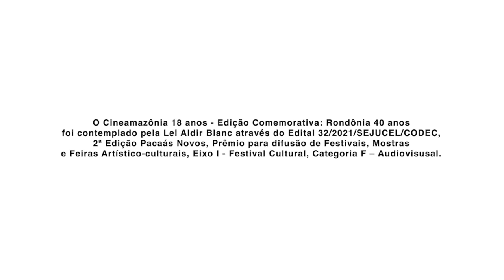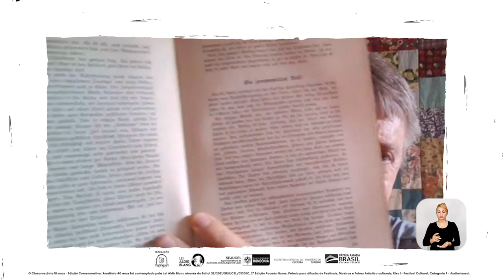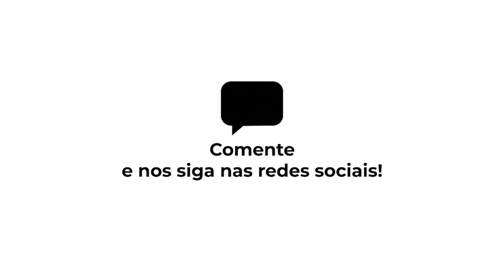2022 - Mesa Redonda - Imagens do Tempo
Atividade realizada no dia 23 de maio de 2022 que compôs a programação do Cineamazônia 18 anos - Edição Comemorativa 40 anos de Rondônia

A mesa Imagens do Tempo tem como convidados (as) a diretora do filme “A Expedição Guaporé”, 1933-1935, Marta Nascimento, a tradutora dos diários de Emil Snethlage, Gleice Mere, o pesquisador do Museu Paraense Emílio Goeldi/MCTI em Belém do Pará Hein van der Voort, com mediação do documentarista Jurandir Costa.

Gleice Mere
Bacharel em jornalismo pela Universidade de Brasília. Na Alemanha estudou fotografia na Fachhochschule Dortmund, onde obteve seu mestrado, e na Hochschule für Grafik und Buchkunst Leipzig, que lhe concedeu o título de Meisterschülerin em fotografia. Viveu na Alemanha por 13 anos e em Rondônia por oito anos, onde teve contato com os descendentes dos povos indígenas visitados por Emil Heinrich Snethlage (EHS). Em 2009, juntamente com o antropólogo Andreas Schlothauer, organizou uma viagem de intercâmbio de indígenas das Terras Indígenas Rio Branco e Rio Guaporé para museus etnológicos da Suíça, da Áustria, da Alemanha e da Holanda. Trabalhou de 2006 a 2021 na organização, na tradução, na edição e na publicação dos cadernos de campo e do acervo de EHS. É autora de diversos projetos culturais.

Marta Nascimento
Documentarista e fotógrafa. Formada em jornalismo, iniciou sua carreira ao fazer a cobertura do movimento dos povos indígenas em Altamira e a luta dos seringueiros no Acre, logo após a morte de Chico Mendes.  Estabeleceu-se em Paris, como fotojornalista e realizou no Brasil, e também em outros países da América Latina, inúmeras reportagens sociais para a imprensa internacional, em especial na região amazônica. Com o tempo, passou a se dedicar a documentários fotográficos e audiovisuais. Em 2011, realizou para a TV France 5 o web documentário Made in Honduras, um retrato das trabalhadoras do setor têxtil, na zona franca de San Pedro Sula. Desde então tem sido autora de vários curtas-metragens, seja sobre as condições de vida dos migrantes ou a respeito das transformações sociais. Seu trabalho fez parte de duas exposições do Museu La Cité de Paris. Atualmente, escreve um projeto de filme documentário para abordar a memória dos povos indígenas do vale do rio Guaporé.

Hein van der Voort
Formado em linguística nas universidades de Amsterdam, Leiden e Copenhague, veio para o Brasil em 1994 para o estudo de línguas indígenas em perigo de extinção em Rondônia. Fez estudo abrangente da língua Kwazá (isolada), analisou e classificou a língua Arikapú (Macro-Jê), e está analisando e documentando a língua Aikanã (isolada). Desde 2013 é pesquisador concursado no Museu Paraense Emílio Goeldi/MCTI em Belém do Pará.

Jurandir Costa
Produtor e cineasta. Prepara uma série cinematográfica sobre os rios da Amazônia. Voando Sobre a Amazônia: Rio Guaporé, protagoniza a costura da cultura boliviana e brasileira, une o sincretismo popular das centenárias Festa do Congo e  Divino Espírito Santo. Atua há mais de 3 décadas na Amazônia, desenvolve com a Acapulco Filmes, ações de formação do olhar com exibição, registro da memória e oficinas cinematográficas através das itinerâncias do Cineamazônia, Festival de Cinema Ambiental, criado há 18 anos. Ajuda a realizar o Amazônia das Palavras, com ações educativas que reúnem cinema, circo,música, literatura e educação, navegando com escritores entre os Rios Negro, Amazonas e Madeira.

📽️ O Cineamazônia 18 anos - Edição Comemorativa: Rondônia 40 anos foi contemplado pela Lei Aldir Blanc através do Edital 32/2021/SEJUCEL/CODEC, 2ª Edição Pacaás Novos, Prêmio para Difusão de Festivais, Mostras e Feiras Artístico-culturais, Eixo I - Festival Cultural, Categoria F - Audiovisual.